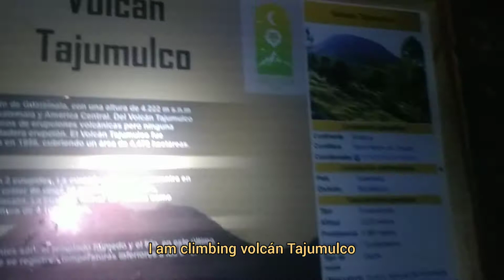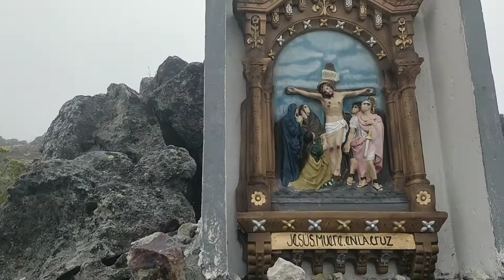Hiking the highest mountain in Central America - Tajumulco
hiking the highest mountain in Central America - volcán Tajumulco on a cloudy day, as well as visiting Fuentes Georginas hot pools in Guatemala